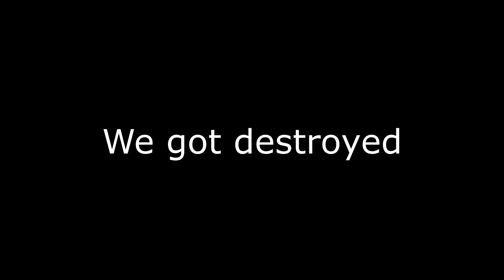we are trash at this game (Escape from Tarkov)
yo this game is mad hard